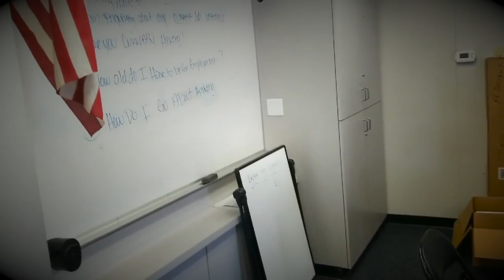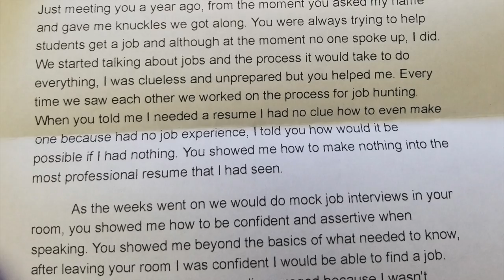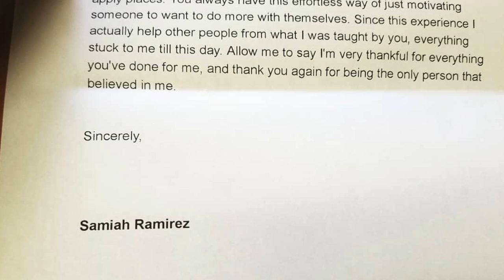Mr. Bryant- High School Workforce Development Program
A brief look at Mr. Bryant's Award- Winning  High School WREP program.